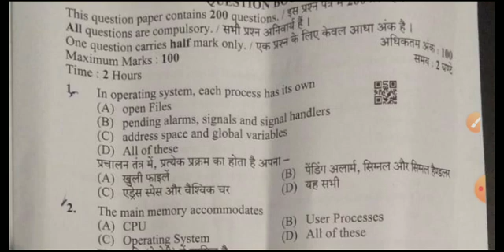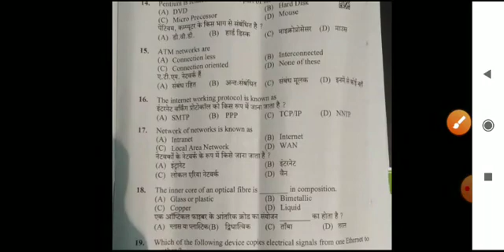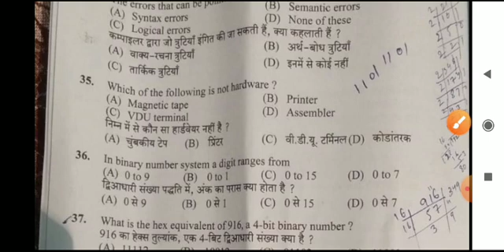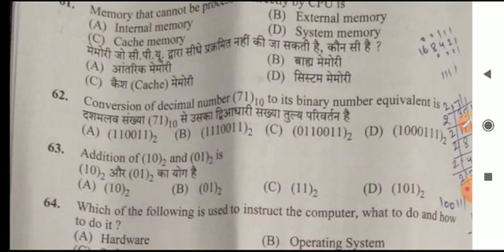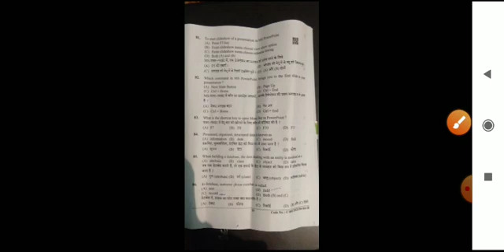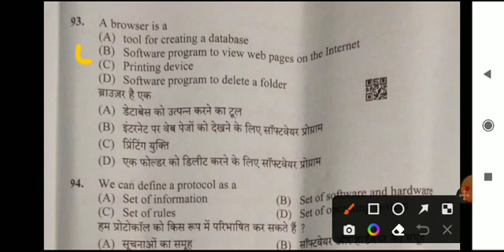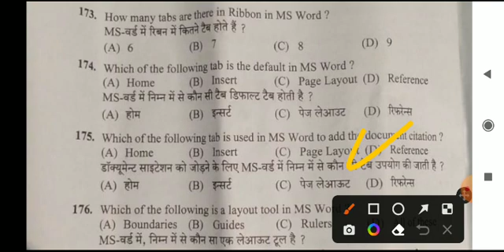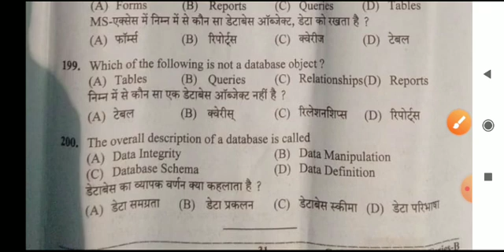HPSSC POST CODE 1000 JOA SOLVED COMPLETE COMPUTER SECTION || EXEM HELD ON 09.10.22